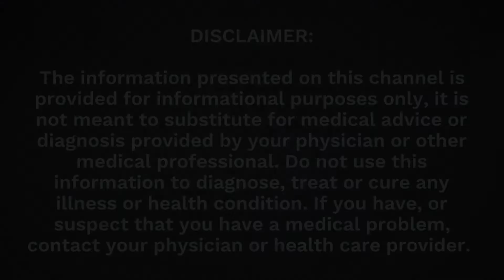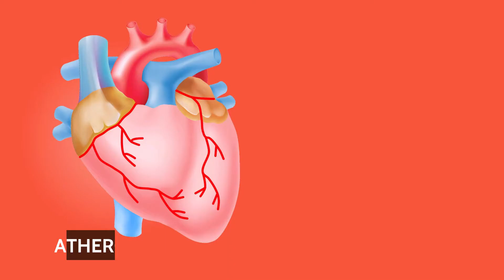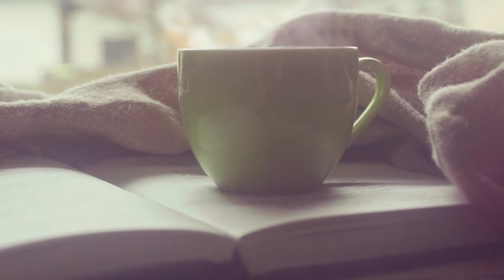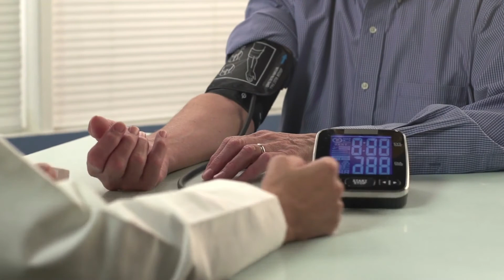8 Benefits of Matcha Tea You Can’t Miss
8 Benefits of Matcha Tea You Can’t Miss | Matcha Tea Benefits

Matcha tea reduces stress, prevents premature aging, and provides energy. These are the major three among the multiple benefits attributed to matcha tea.

In today's video, we have compiled the 8 reasons why drinking a couple of cups a day of this infusion should be part of your nutritional habits.

Full article about 8 Plants to Help You Calm Down During Stressful Times

00:00 - Intro
01:30 - 1. Strengthens the Immune System
01:59 - 2. Helps Eliminate Liquids
02:22 - 3. It Is a Natural Fat Burner
02:46 - 4. Reduces Cholesterol
03:16 - 5. Increases Vitality
03:38 - 6. Reduces Stress
04:00 - 7. Keeps the Skin Healthy
04:22 - 8. Combats Constipation
04:40 - Are There Any Reasons Not to Drink Matcha Tea?